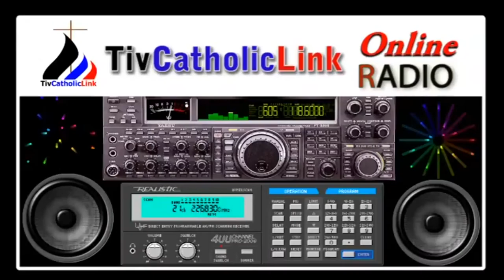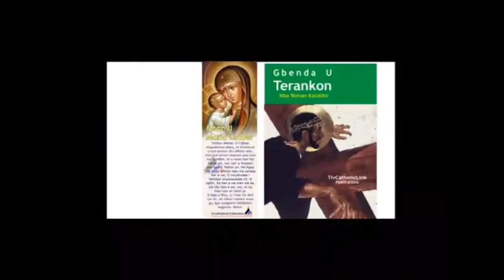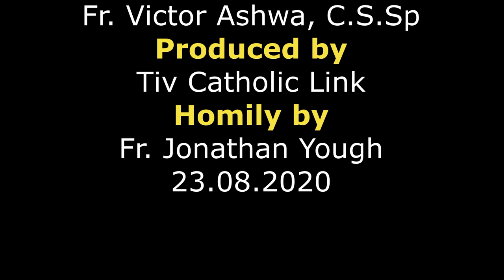Lohodedoo u Lahadi u sha 21 ken Shie u Gbilinii ken Inyom i A, sha zwa u Fada Jonathan Yough